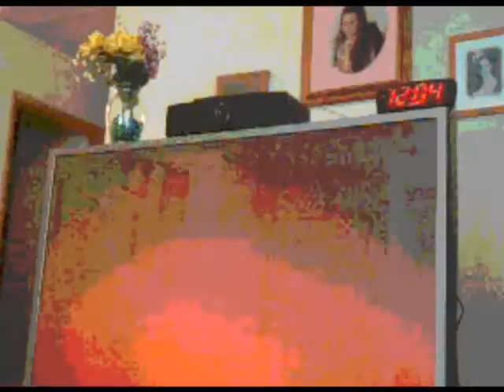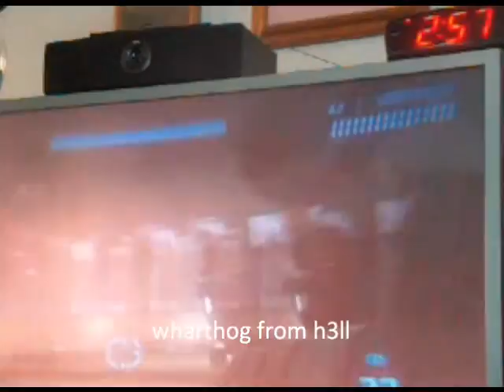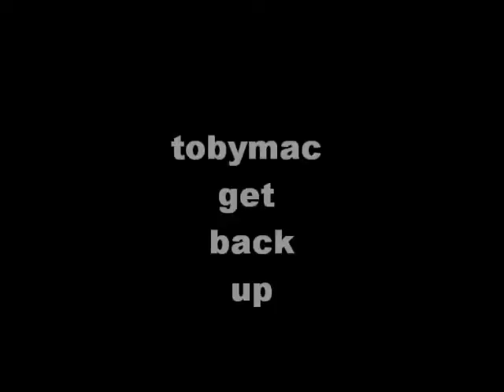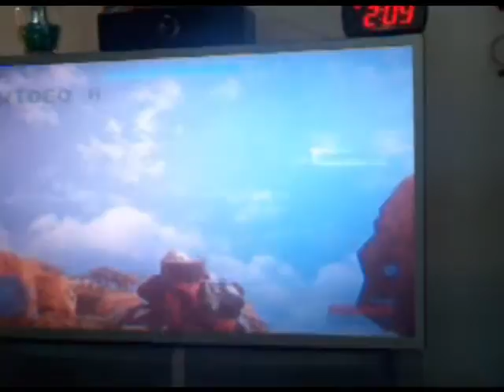all o my movies